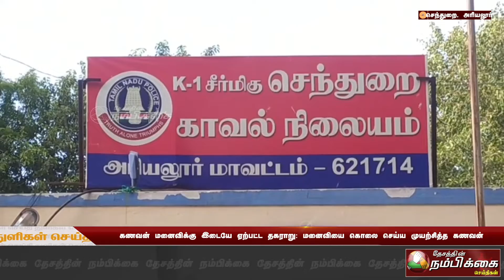கணவன் மனைவிக்கு இடையே ஏற்பட்ட தகராறு மனைவியை கொலை செய்ய முயற்சித்த கணவன்